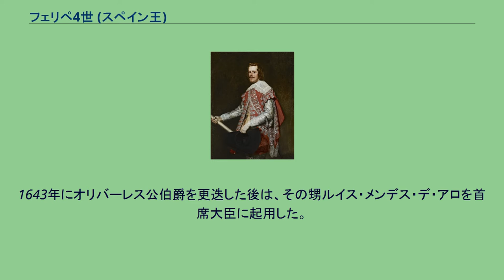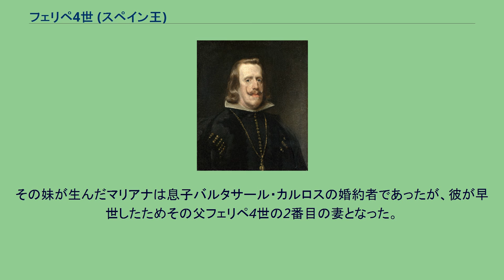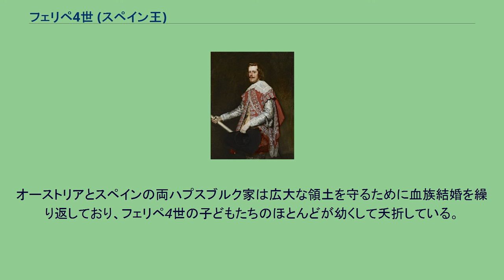フェリペ4世 (スペイン王)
フェリペ4世 フェリペ4世 フェリペ4世（Felipe IV, 1605年4月8日 - 1665年9月17日）は、スペイン、ナポリ・シチリアの王（在位：1621年 - 1665年）、ポルトガルの王（在位：1621年 - 1640年）。
ポルトガル王としてはフィリペ3世。
フェリペ3世と王妃マルガリータの息子。
若年で即位したこともあって、その治世の前半は国政のほとんどを寵臣オリバーレス公伯爵に一任していた。
ただし残された公文書を見ると、1630年代（このときフェリペは20代後半～30代）以降はオリバーレス公伯爵の言うがままというわけでもなかったようである。
1643年にオリバーレス公伯爵を更迭した後は、その甥ルイス・メンデス・デ・アロを首席大臣に起用した。
フェリペ4世の治世のスペインは、なおヨーロッパの強国としての地位を保ってはいたし、文化面でも絵画のディエゴ・ベラスケス、フランシスコ・デ・スルバラン、アロンゾ・カーノ、バルトロメ・エステバン・ムリーリョ、ホセ・デ・リベーラ、あるいはスペイン領ネーデルラントの宮廷に仕えたルーベンスら、文芸ではロペ・デ・ベガ、ペドロ・カルデロン・デ・ラ・バルカ、ゴンゴラ、フランシスコ・デ・ケベードら、他国を圧する才能を輩出していた。
しかし統治体制に中世の封建制の残滓を色濃く残したままであったスペインは、国民国家の形成という点で後進国であったはずのイングランドやオランダ（ネーデルラント連邦共和国）、あるいはフランスに決定的に後れを取ることになる。
結果としてポルトガルやオランダは独立し（ポルトガル王政復古戦争）、カタルーニャは大反乱を起こし（収穫人戦争）、フランス・スペイン戦争を終結させたピレネー条約でルシヨン地方などをフランスに割譲する羽目になるなど、フェリペ4世の治世はスペインの衰退が決定的となった時期にも重なった。
政治家としては見るべき功績を残さなかった人物であるが、性格は至って善良で、カスティーリャ国民には愛された。
乗馬や射撃の名手であり、ベラスケスやルーベンスを保護して傑作を数多く描かせ、当代随一の目利きとしてヨーロッパ最高の美術コレクションを築き、後のプラド美術館の礎とした。
（スペイン黄金時代美術） イサベル王妃は1644年に死去した。
フェリペ4世は妹マリア・アンナ王女がオーストリア・ハプスブルク家のフェルディナント3世に嫁ぐ際に、出発をずるずると遅らせたほど妹を溺愛していたという。
その妹が生んだマリアナは息子バルタサール・カルロスの婚約者であったが、彼が早世したためその父フェリペ4世の2番目の妻となった。
故に伯父と姪の結婚になる。
オーストリアとスペインの両ハプスブルク家は広大な領土を守るために血族結婚を繰り返しており、フェリペ4世の子どもたちのほとんどが幼くして夭折している。
特に次代のカルロス2世は生まれつき病弱（障害があったとも）で、スペイン・ハプスブルク朝が断絶することとなった。
また女優のマリア・カルデロンとの間にフアン・ホセ・デ・アウストリア（庶子）がいる。
他にも庶子が数名いる。